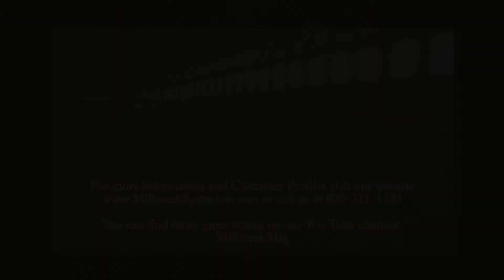Irongate Equine Training Center: Amber Seltzer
Amber Seltzer is a highly regarded dressage and hunter/jumper horse trainer. She talks about the manure management needs of a top flight training center and how her Millcreek Stainless Steel Compact Manure Spreader has been a boon to the business.